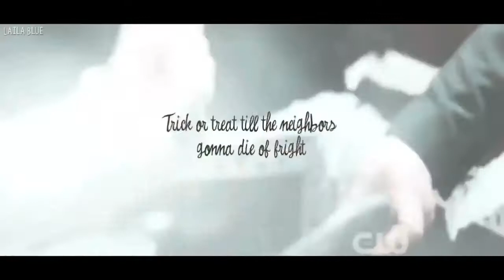this is HALLOWEEN | Supernatural | Halloween-“Special”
Happy Halloween c:

This is the worst video I made in the last time. I’m sorry. But I wanted to make a Halloween video. I tried my best to make it look a bit more halloween-like with a few effects but it did not really work. The Halloween videos from the last two years are better. I had no inspiration this year.
Whatever. I hope you like it at least a bit.

Fandom: Supernatural

App: Video Star

Song: This Is Halloween - Nightcore